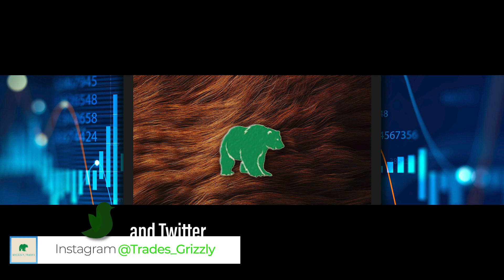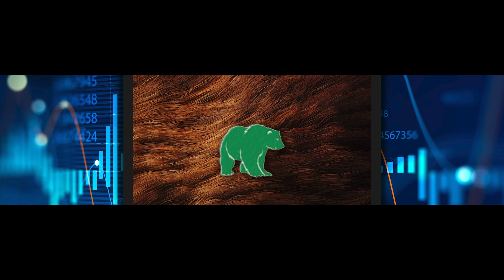The Bear's Den Trading Podcast - Episode 14 - Grizzly and MedMan Talk about a Massive Trade + More!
In this episode Grizzly and MedMan talk about a big earnings week coming up, huge trades off WMT, as usual, and much more!

for Links to Team Bull, One on Ones, Discounts on Trading Tools like @Finimize and Much More!

Also! Be sure to check out my show The Bears Den Trading Podcast
and on most major podcast outlets.

Day trading is not a get rich quick scheme. Please learn before you trade or lose money. It's that simple.